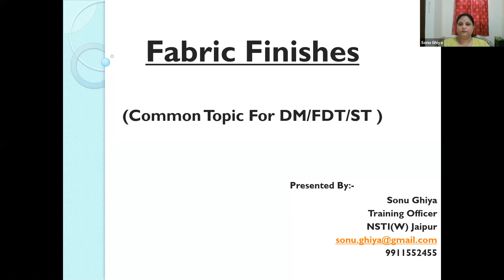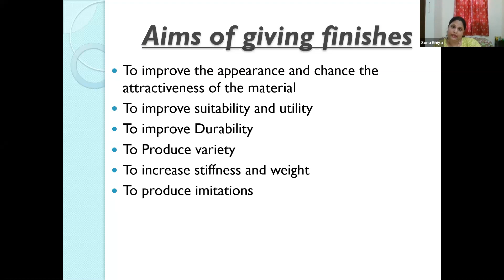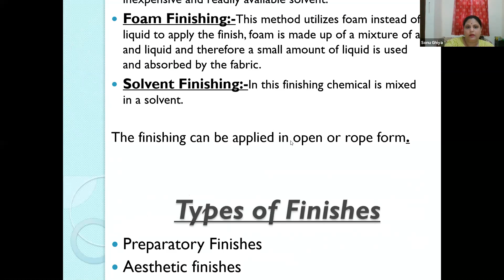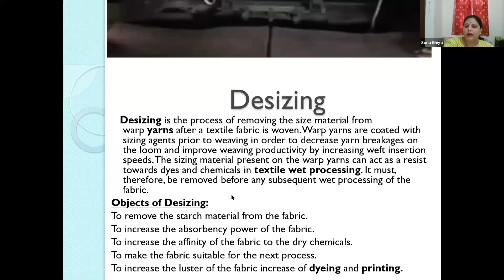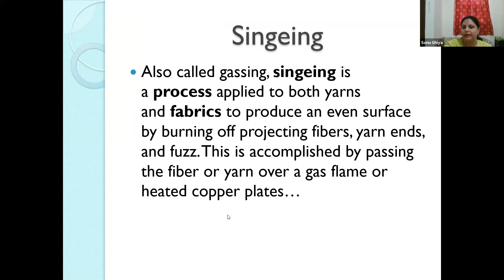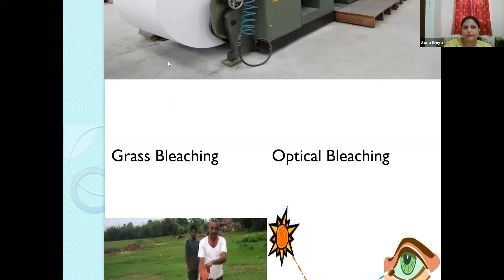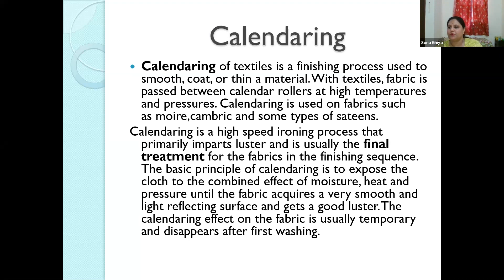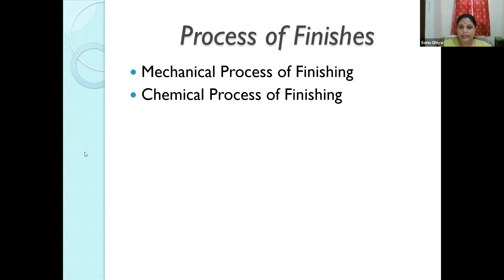915 4204 5363 Theory Fabric Finshishes Hindi By Sonu Ghiya, Training Officer NSTI, Jaipur